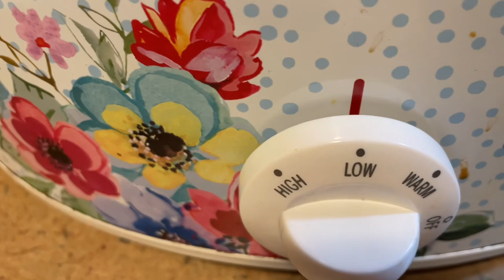We got a new pet!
Here’s a Vlog! Hope you enjoy! Surprise we got a new pet!